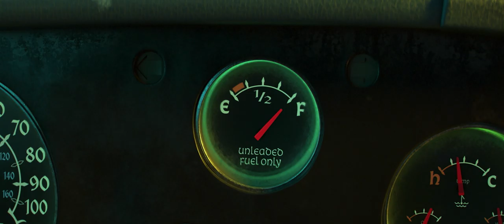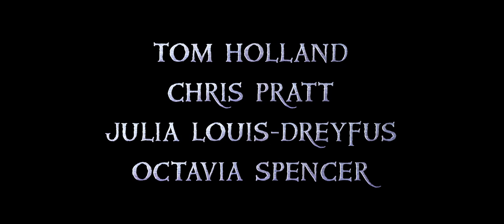Onward | Official Trailer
Next year, Ian & Barley’s quest beginneth. Featuring Chris Pratt and Tom Holland, watch the new trailer for Disney and Pixar’s Onward.